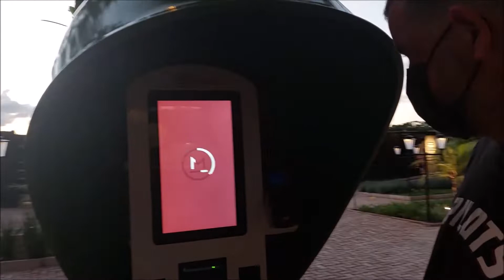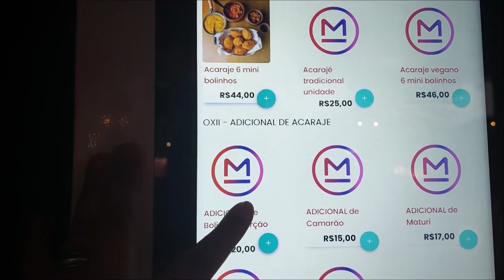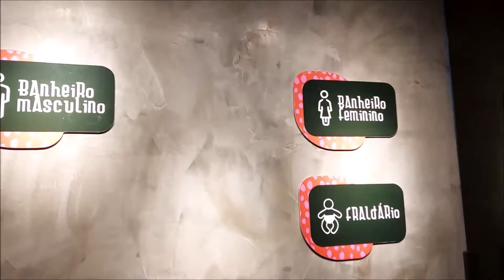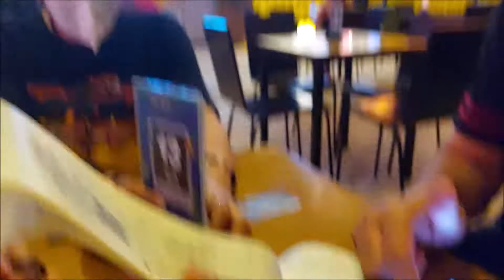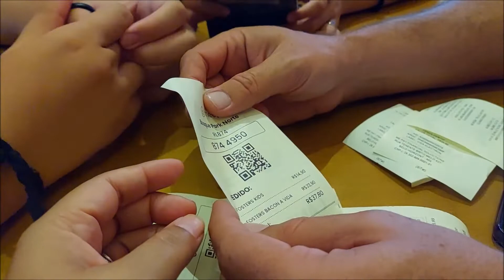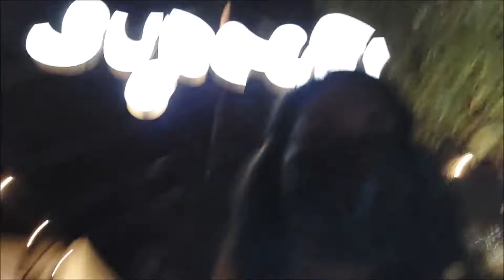BOSQUE PARK | UM LUGAR LEGAL PARA COMER EM BRASÍLIA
Fomos conhecer o Bosque Park, um complexo gastronômico em Brasília, com um espaço infantil bem legal e banheiros limpos. ótima opção para ir com a família. Ambiente super agradável e seguro.

Final da Asa Norte próximo aos hospitais.

Toda segunda, quarta e sexta às 10h.
Siga nosso Instagram @familia.bora.la
Tik Tok Família Bora Lá

Deixe o seu comentário ou sugestão para novos vídeos.